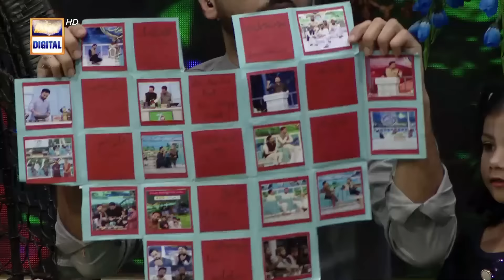Shan e Iftar - Segment: Roza Khushai (Kids Segment) - 28th April 2022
A LIVE segment in Shan-e-Ramazan to celebrate “Roza Kushai” of Kids to encourage them for this good deed. Ahmed shah long with other kids will be there with us.